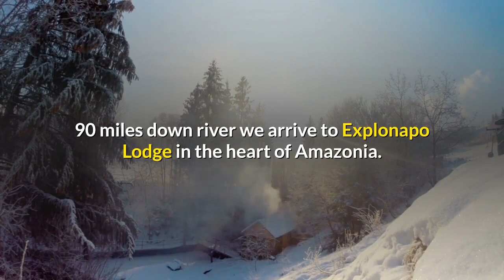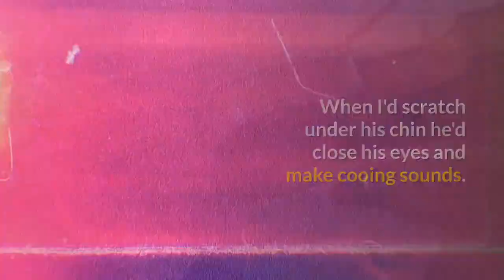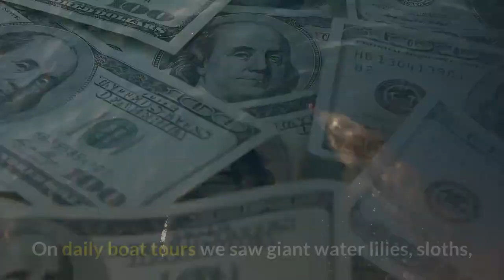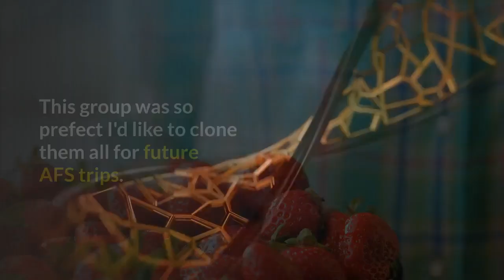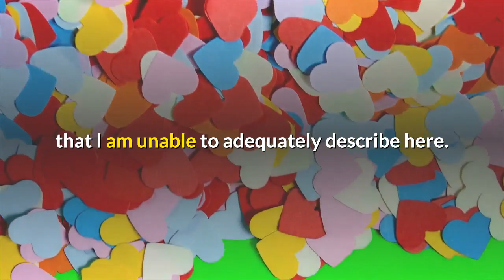✅ Amazing Amazon Expedition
Amazing Amazon Expedition - The mighty Amazon River basin is a world of mystery and beauty waiting to be explored.  The Amazon’s ecosystem is rich beyond compare with such variety of wildlife, flora and fauna, that scientists are unable to classify it all.  The lush rain forests are virtually the world’s largest living botanical garden.